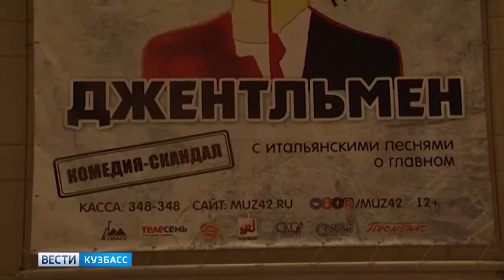Вести Кузбасс 20.45 от 20.11.18